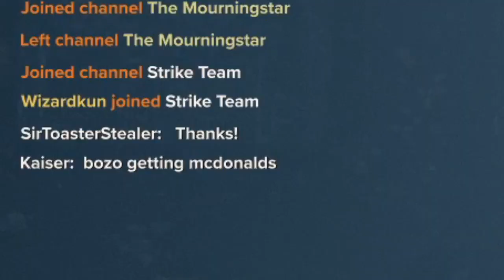That time we met Kratos in Warhammer 40,000: Darktide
I don't know what to tell you. This is it.